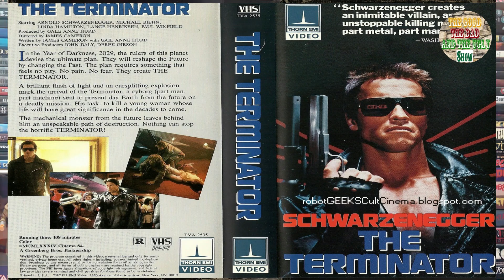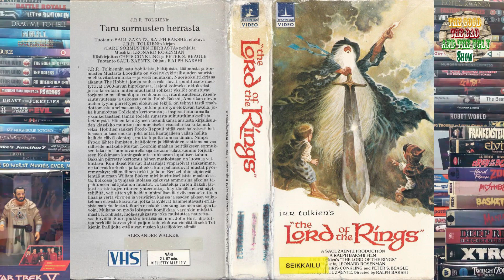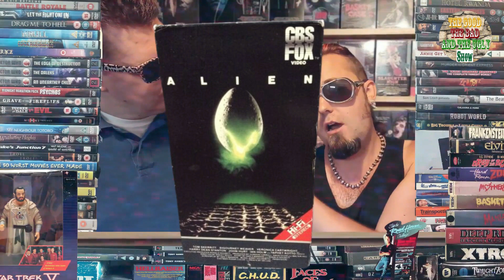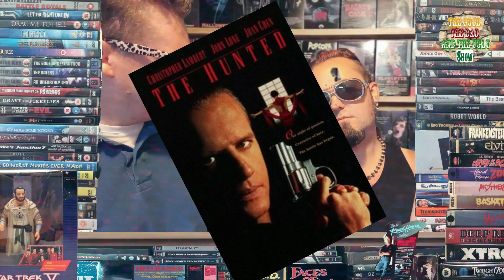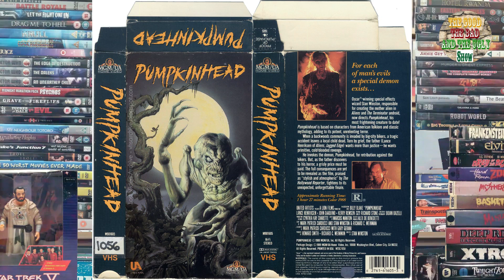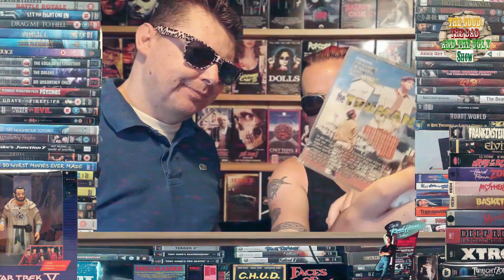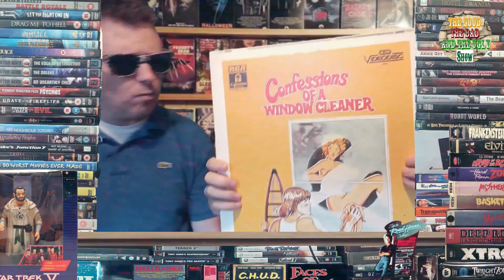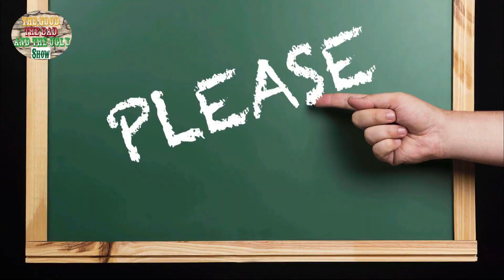The Video Collection ...Episode 3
Join us again, as we hang out in the fantasy Video Shop... and discus VHS and other retro memories...